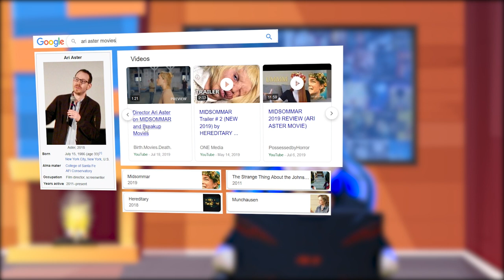Penjelasan Alur Cerita Film Midsommar | Review Film Midsommar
Midsommar adalah film yang disutradarai oleh Ari Aster, seperti film sebelumnya Ari Aster (Hereditary). Film ini juga memiliki keunikan tersendiri dan merupakan film festival yang memiliki sejuta makna. Bagaimana cerita film ini? Apakah layak untuk ditonton? Simak ulasan kami berikut.

Host: @migganwulfgar

Created by: @watchgraph.id
Production team: @migganwulfgar @s_yoga67 @widsill
Edit by: @migganwulfgar